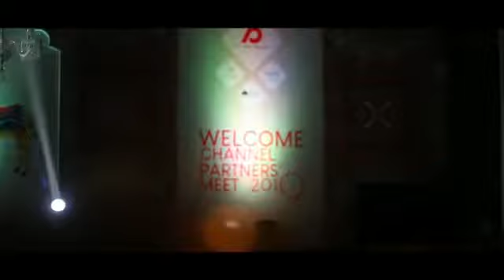Pearl Precision Products Channel Partner Meet 19-20